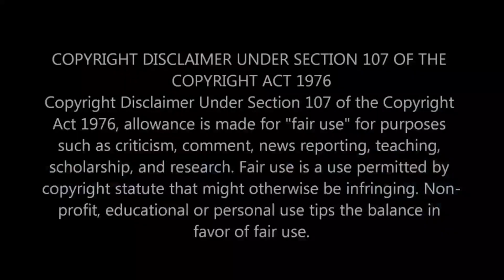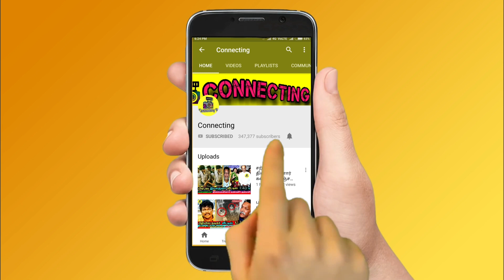Vijay TV சீரியலுக்கு போன Sun TV சீரியல் நடிகை! சற்றுமுன் வெளியான பரபரப்புத் தகவல்! Roja serial 900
Vijay TV சீரியலுக்கு போன Sun TV சீரியல் நடிகை! சற்றுமுன் வெளியான பரபரப்புத் தகவல்! Roja serial 900 episode ! roja serial today episode ! roja serial today promo ! Anchor priyadharshini ! Actress rithika ! bharathi kannamma today full episode ! bharathi kannamma today promo ! chithi 2 today full episode ! chithi 2 today promo ! pandavar illam today full episode ! pandavar illam today promo ! poove unakaga serial today full episode ! vanathai pola today full episode ! sun tv serials ! vijay tv serials ! dmk ! mk stalin ! thalapathy vijay ! thala ajith ! thalapathy 65 ! thalapathy 66 ! valimai update ! tamil nadu political news ! cook with comali 3 ! bigg boss 5 tamil ! dancing rose !

Latest kollywood news: actress priyanka nalkari shared roja episode 900 cake celenration

Anchor priyadharshini latest photo about joining in nama veetu ponnu in vijay tv

Latest rithika mass uosate about her song in bakiyalakshmi

famous serial actor aryan confirms engagememt with shabana with a picture with her

Venu Arvind who acted in vani rani serial with actress radhika at coma stage now and tamil tv celebrities emotional for venu aravind VENU ARVIND கோமாவுக்கு சென்றுவிட்டார்!